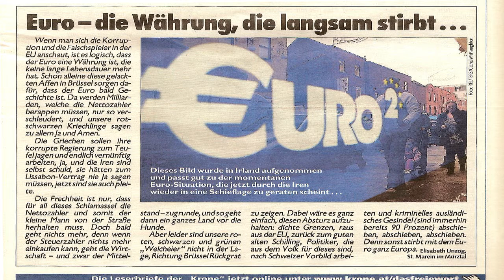Stirb langsam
Der Euro und somit dieses Wahnsinnsprojekt, EU, liegt in seinen letzten Zügen. Wer soll all die Schulden dieser armen Länder noch abfangen.
Die Macher haben ja Ihre Euro Millionen im Trockenen.